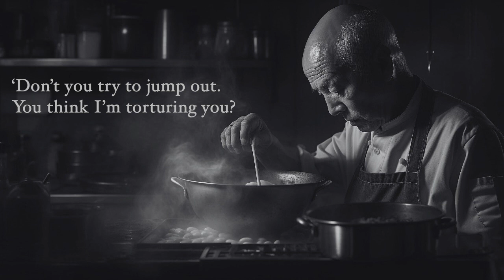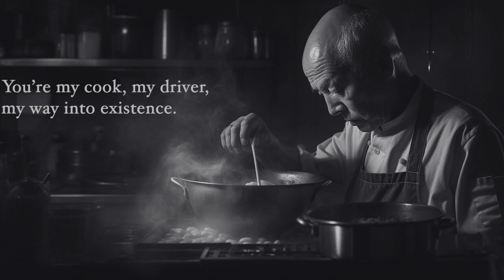Chickpea to Cook - Rumi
A poem by Rumi
Translated by Coleman Barks
Adapted and produced by Clark